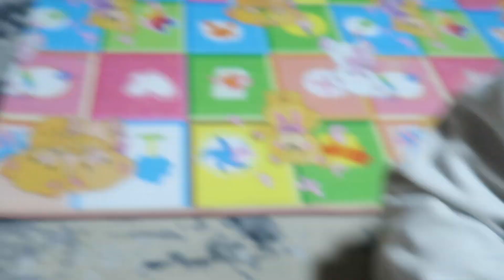Sonam’s birthday/ dashain holiday/ Tibetan mom